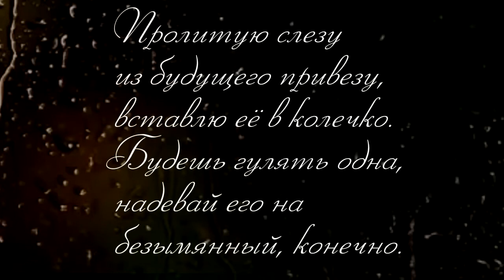О любви не говори - пой!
Брусничный фильм-концерт в День семьи,  любви и верности (на основе zoom-трансляции на Ютьюбе)  - Галина и Сергей Брусницыны исполняют бардовскую классику и свои песни о любви.

Концерт благотворительный - сбор средств на решение стоматологических проблем Брусники, поэтому большая брусничная просьба отправлять эквивалент вашего мнения на карту Сбербанка, прикрепленную к номеру телефона .
Список прозвучавших песен:
Моя хорошая (С. Брусницын)
Здравствуй, здравствуй (Ю. Визбор)
Радуга (Ю. Визбор)
Мне бы только знать (Ю. Визбор)
Журавли (И. Уткин - А. Суханов)
Весенняя лирическая (Г. Брусницына)
Мы были вместе (А. Блок – С. Брусницын)
Не бродяги,  не пропойцы (Б. Окуджава)
Улетаю (Г. Брусницына – Т. Осипов)
Московский муравей Окуджава)
Ее глаза на звезды не похожи (В. Шекспир, С. Маршак – А. Суханов)
Туманский прав (А. Пушкин – А. Суханов)
Время светлячков (Г. Брусницына)
Самолетик (Д. Сухарев – В. Берковский)
Колечко (И. Бродский – В. Берковский)
Днем и ночью (В. Дыховичный - Н. Богословский)
Шляпа (В. Луферов)
На траве зеленой лета (В. Матвеева)
Прозрачный романс (Г. Брусницына)
Наедине с ночью (Г. Брусницына)
Три девочки (Г. Эмин,  Ю. Левитанский – А. Суханов)
Песня Левши (Г. Данской)
…и еще несколько песен не успела записать камера, отключилась…